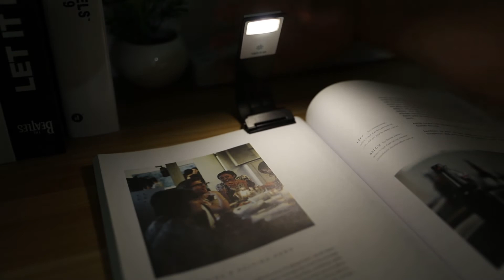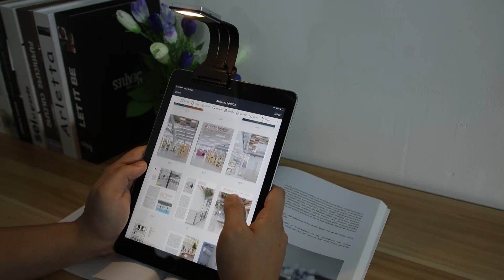VEKKIA Bookmark Book Light,Infinite Brightness Levels, Soft Light for Eyes, Perfect for bookworms.